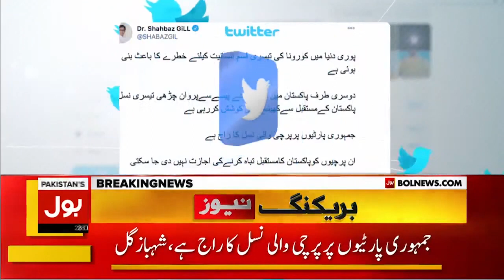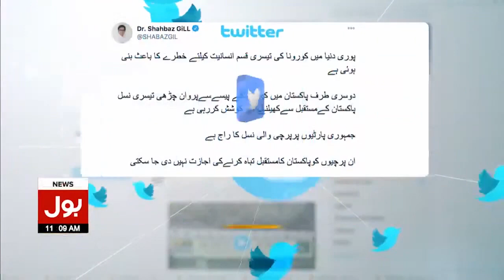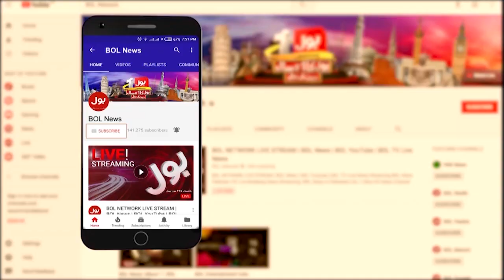Shahbaz Gill Bashes PDM | Breaking News